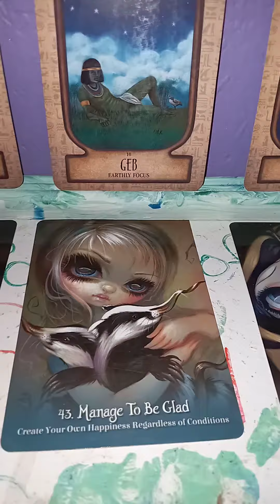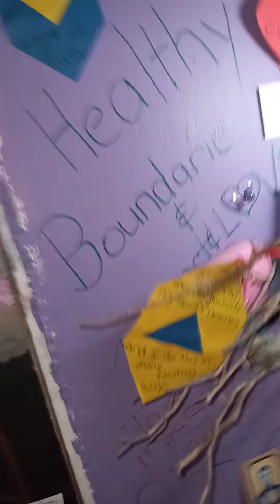March 18, 2021